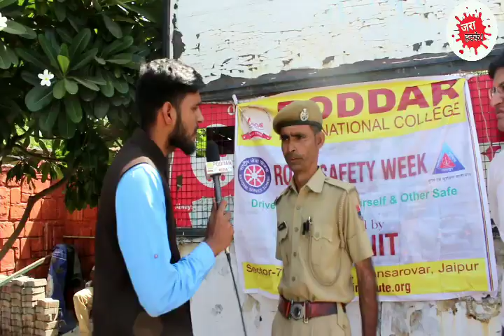Traffic Week !! लड़की FIR दर्ज करवाती तो होगा केस !!जरा हटके !!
Hello dosto , Ap sb ka mere Channel me swagat he . Dosto movie review , bollywood news , breaking news , Comedy Prank Dekhne ke liye Channel ko sucriber jarur kre .

This is our new channel , Here we post breaking news related to every field , especially news , Breaking news , and current updates.
Note :- हमारा उद्देश्य किसी भी वीडियो से किसी की भावनाओ  को ठेस पहुचाना नही है । अगर किसी भी भाई या बहिन को किसी वीडियो से कोई आपत्ति हो तो आप हमें बताए ।